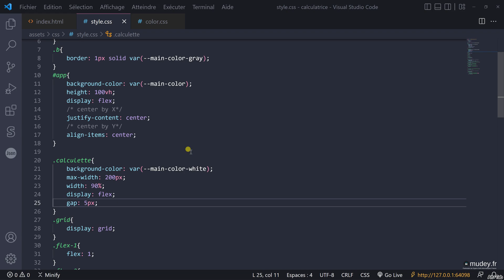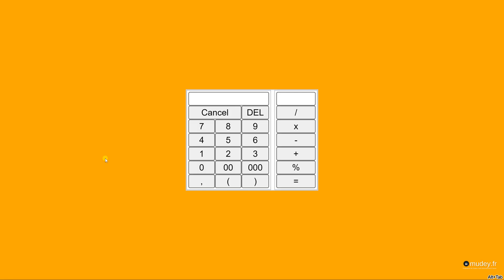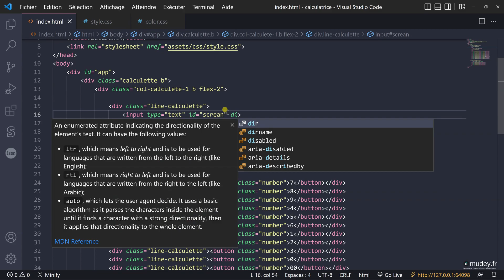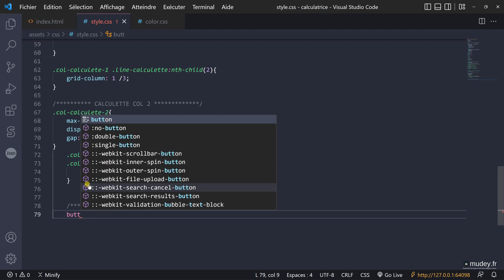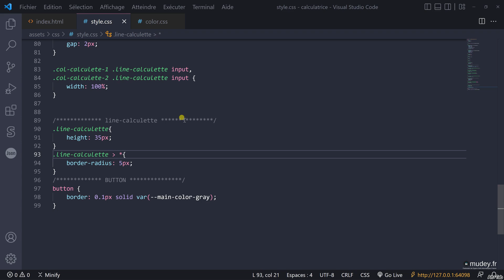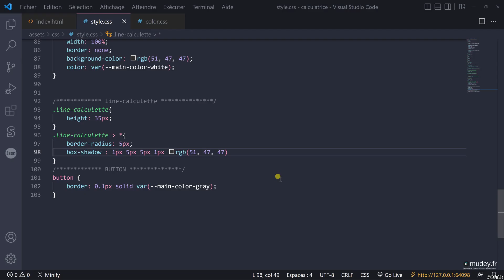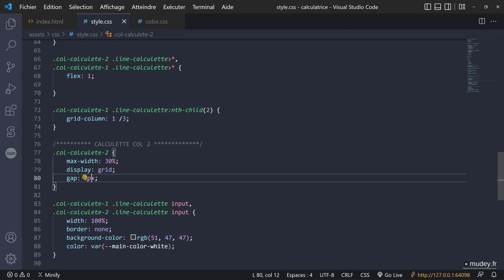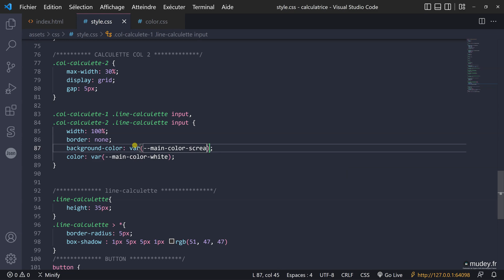Mudey Formation | Cours 7 Fin de l'interface graphique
Dans ce projet, nous allons créer une calculatrice en JavaScript.
JavaScript (souvent abrégé en « JS ») est un langage de script léger, orienté objet, principalement connu comme le langage de script des pages web. Mais il est aussi utilisé dans de nombreux environnements extérieurs aux navigateurs web tels que Node.js